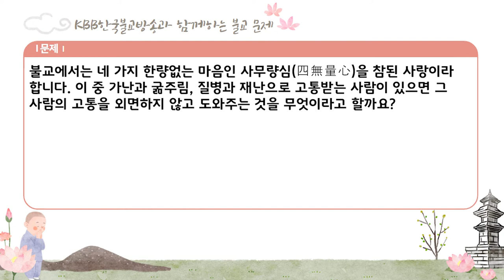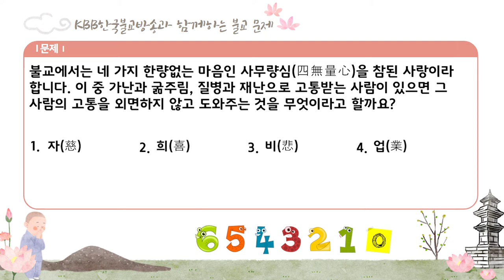3회. 불교교리 불교상식 문제 풀어보세요.!!